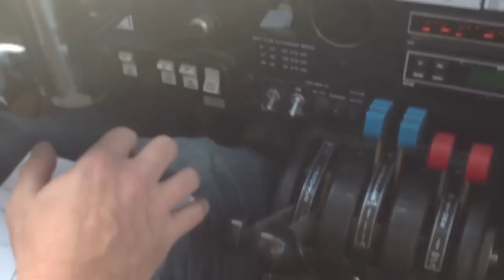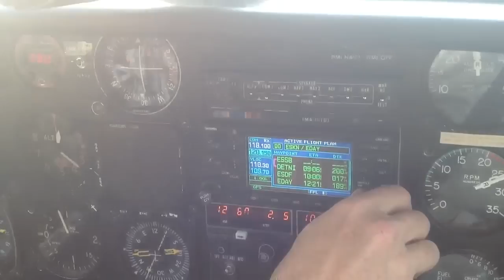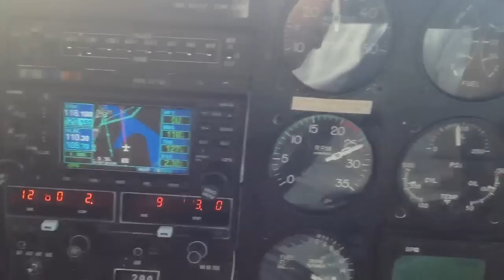HELD DER ARBEITERKLASSE A.D. takes off Partenavia P 68 Victor - D-GINA in Stockholm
Mit LINKS klappts!